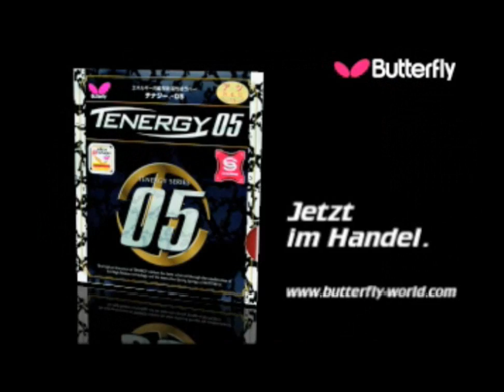Timo Boll plays with Tenergy 05 / Boll ALC